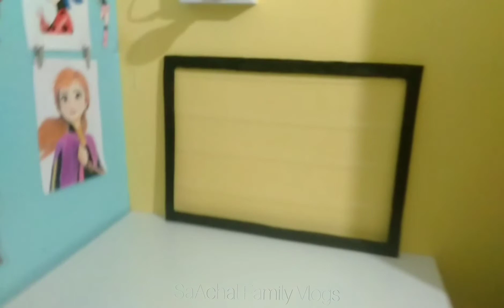Peanut garlic chatni || matki dal ka dosa || healthy tasty